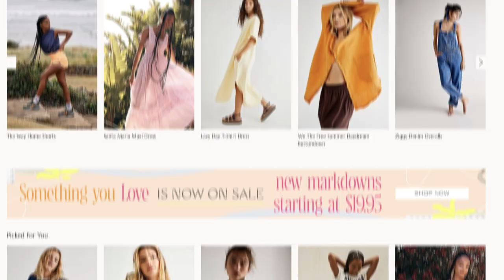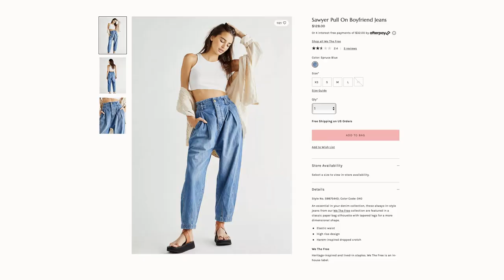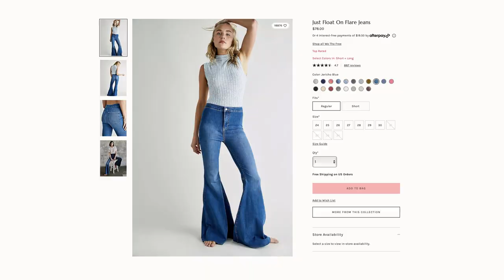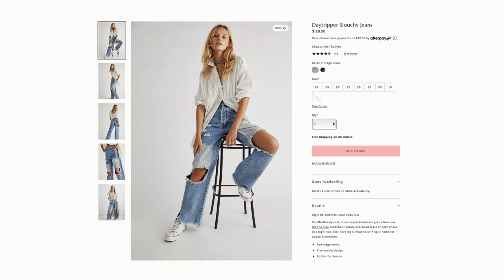Free People Denim Try On Haul (Clown Pants?) + JEAN SIZING *RANT*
Ok denim companies can't we just agree on what size is what? Watch me try on different denim from Free People in this haul video - including the most terrifying clown pants.